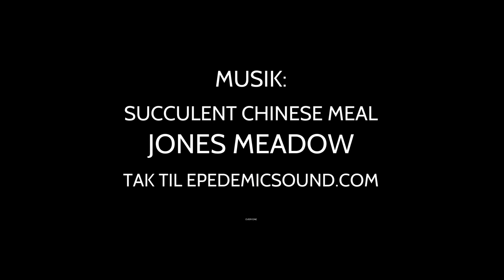Kylling i sur sød sauce - trin for trin opskrift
Elsker du kylling i sur-sød sauce? Så viser jeg dig her, hvordan du meget nemt laver denne populære ret, der er inspireret af det kinesiske køkken.

I denne video kan du se, hvordan jeg laver retten med kylling (inderfilet), men du kan også anvende svinekød eller oksekød. Det er op til dig.

Dertil kommer grøntsager og en hjemmelavet sur-sød sauce, der også er utrolig nem at lave.

Du kan finde mange flere opskrifter på lækre retter på Madens Verden